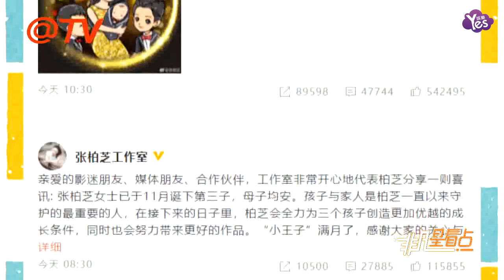【1年前】前妻張柏芝誕第三胎 謝霆鋒方：沒有回應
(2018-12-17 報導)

張柏芝的前公公謝賢，對於這件事，沒有否認，只是說不知道和祝福。難道這是另一種承認方式？有媒體聯繫到謝霆鋒查證此事，謝霆鋒現在對這種事情也沒有"黑臉"而是心平氣和的，不做任何回應。現在的謝霆鋒似乎也成熟了不少，不像之前那樣的衝動了。